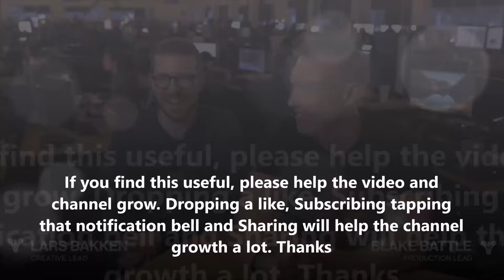Destiny 2: Season of the Drifter Vidoc - All you need to know bitesized!